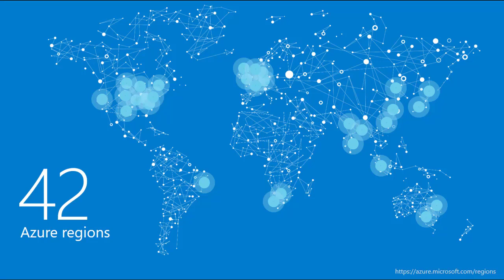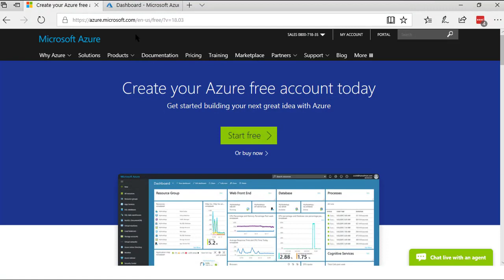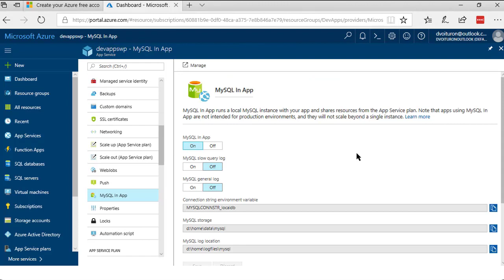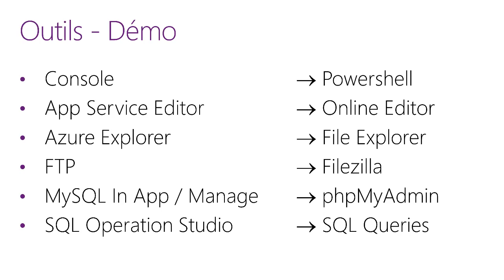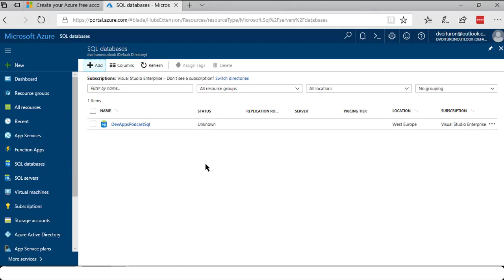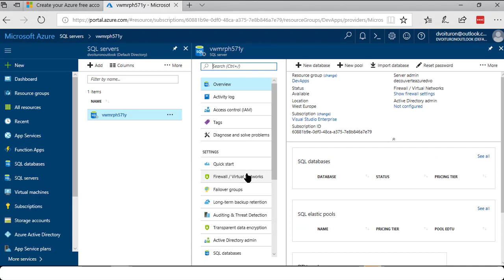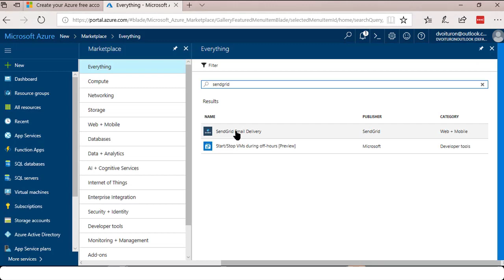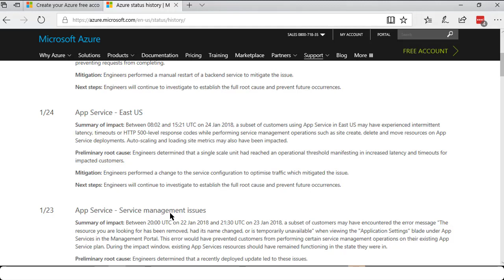#41 Migrer vers Azure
Dans ce nouvel épisode, nous avons décidé de présenter les services de base d'Azure pour migrer vos applications et vos services vers le Cloud. C'est ainsi que nous expliquons rapidement les différents modèles du Cloud (IaaS, Saas, Paas), que nous parlons des solutions App Services, Stockage Azure, SQL Database et MySQL Database.

Nous discutons également des outils faciles à utiliser pour les développeurs : Console, FTP, App Service Editor, phpMyAdmin, etc.
Christophe nous parle de son retour d'expérience lorsqu'il a migré son site Wordpress depuis OVH jusque Azure.
Que vous pensiez à utiliser les services Cloud ou que vous les utilisiez déjà, cet épisode va certainement vous éclairer sur quelques trucs et astuces utilisés dans le monde Azure.